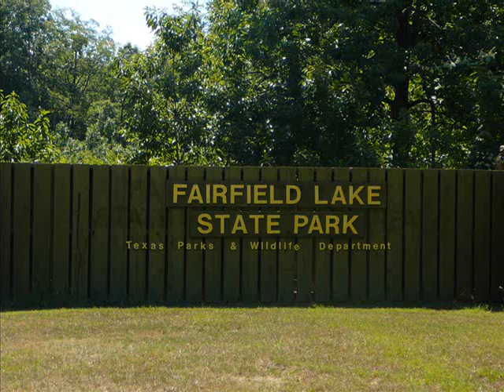Fairfield State Park, June 2008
Pictures from our trip to Fairfield State Park in June 2008.